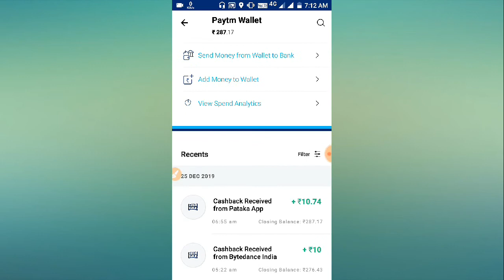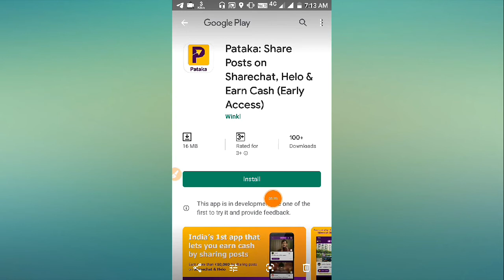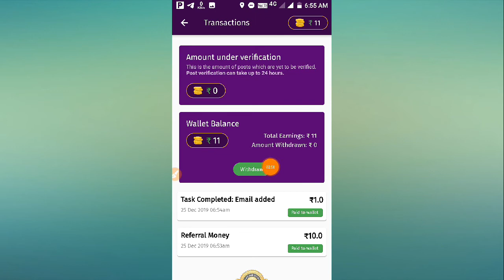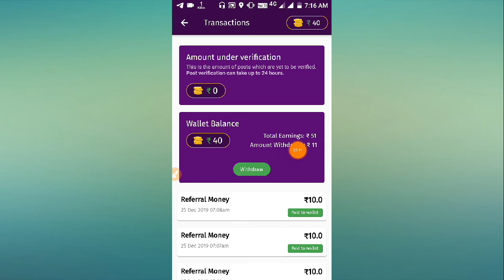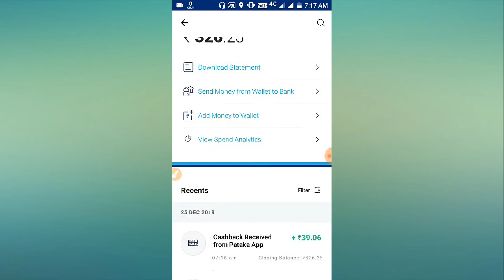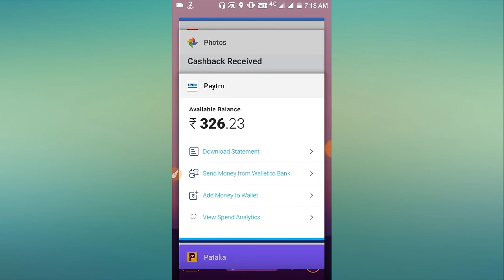2019 সালের সেরা মহালুট | সাইন আপ করলে ₹10/- টাকা প্রতি রেফার ₹10/- টাকা ! সাইন আপ করে টাকা তুলুন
2019 সালের সেরা মহালুট ! সাইন আপ করলে ₹10/- টাকা, প্রতি রেফার ₹10/- টাকা ! সাইন আপ করে টাকা তুলুন এক সেকেন্ড

✔️ বন্ধুরা টাকা আজকে আর তুলতে পারবেন না আগামীকাল ২৬ ডিসেম্বর এ টাকা তুলতে পারবেন।

Offer expires হয়ে গেছে বন্ধুরা কেউ অ্যাপ্লাই করবেন না

Keywords.

Pataka app full explanation
payment proof pataka app
New Earnings App 2019
best paytm Earnings App
online New app
pataka app payment proof
make Money online
online money
free paytm cash income